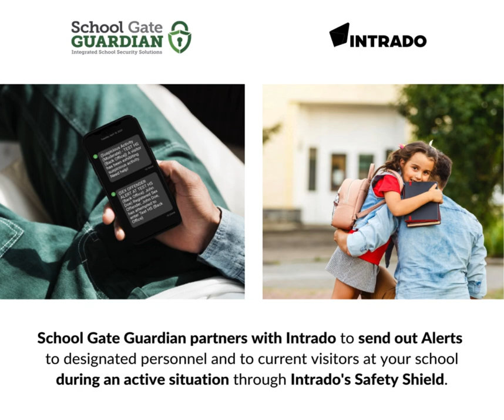Partner Spotlight: School Gate Guardian + Intrado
School Gate Guardian partners with Intrado to send out alerts through Intrado's Safety Shield to designated personnel and current visitors at your school during an active situation.

School Gate Guardian sends an Alert to be dispersed through Intrado's Safety Shield. Rules-based notifications allow Intrado to send the Alerts through the appropriate channels, thus ensuring the Alerts are routed to the right individuals. Intrado pulls current visitors from the School Gate Guardian Visitor Management Systems during an active event.

Intrado's Reunification Manager makes it easy to reunite parents with students through notification and identification.